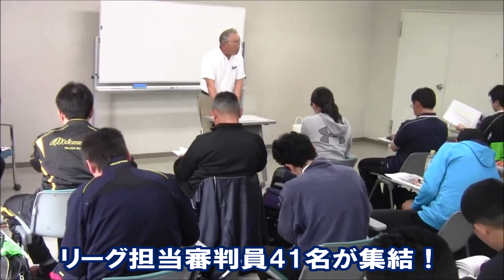ソフトボール 平成29年度日本女子リーグ担当審判員研修会